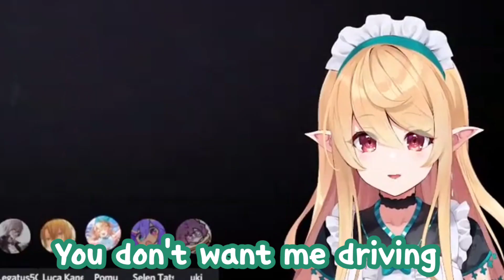What Happens When NijiCan'tDrive try to Drive